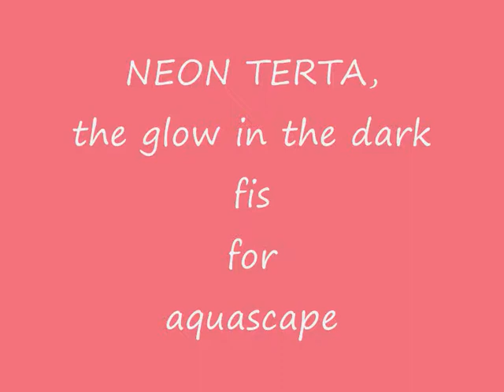the glow in the dark fish for aquscape : neon tetra fish